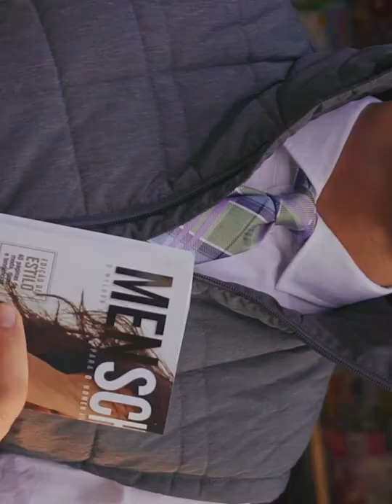MAKING OF MENSCH - KAYKY BRITO